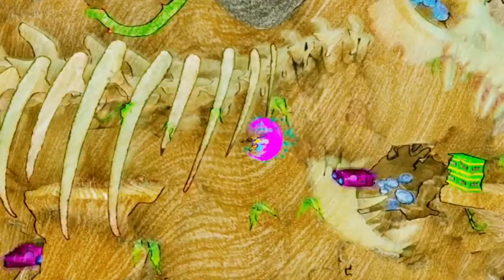Crash Bandicoot 4 It's About Time PS4 Coco Bandicoot playthrough part 13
Made it through the 6th world in N Verted mode and got all the boxes in some of the levels